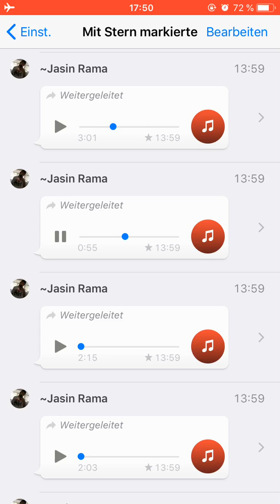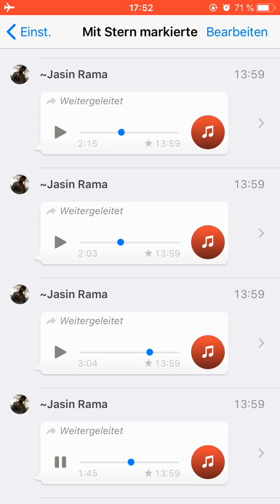Nash - AP2 (EP) LEAK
SUPPORT VIDEO

Am 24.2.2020 Kommt der 1. Part von mein Song Online !!

Support Video
LEAKSUPPORT VIDEO
Sorry für die schlechte Qualität Weil das Video ist alt